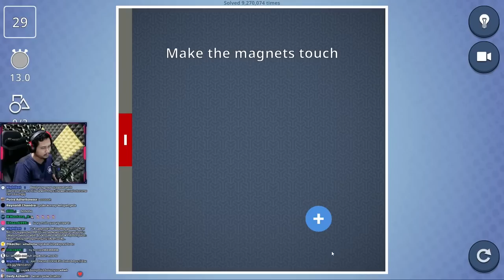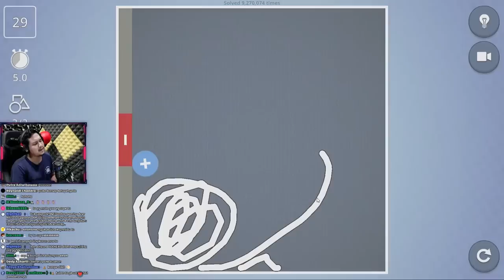MAKIN LAMA MAKIN GAMPANG GW LIAT LIAT - Brain it On! #2